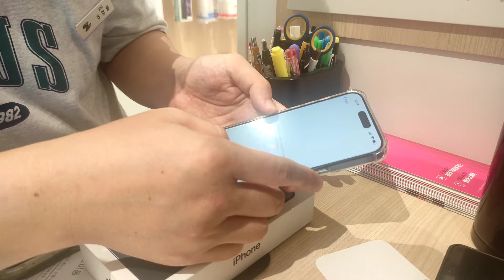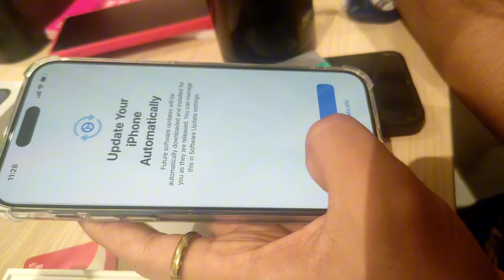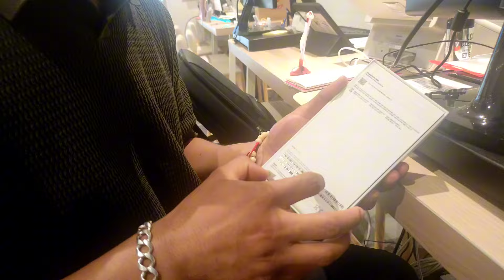Finally iPhone 15 pro max 🤫